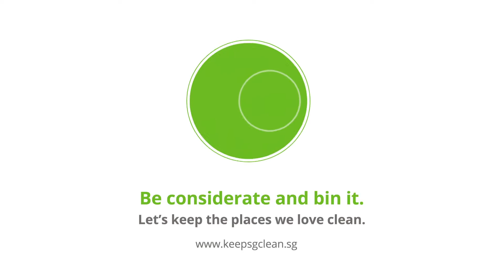NEA Keep Singapore Clean TVC Family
This is a series of 3 TV Commercials for National Environment Agency's - Keep Singapore Clean Campaign. Shot with the Sony FS7 on 4K.

Producer: Lawrence Lee
Director: Vincent Lim
Director of Photography: CK Chan